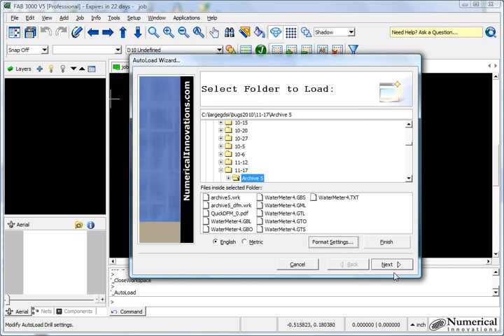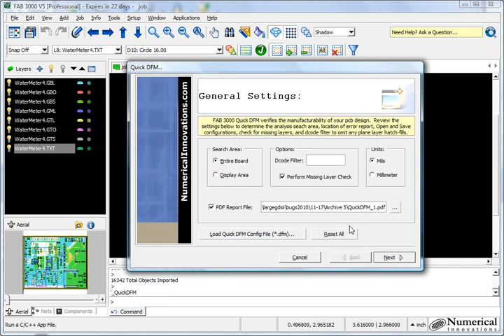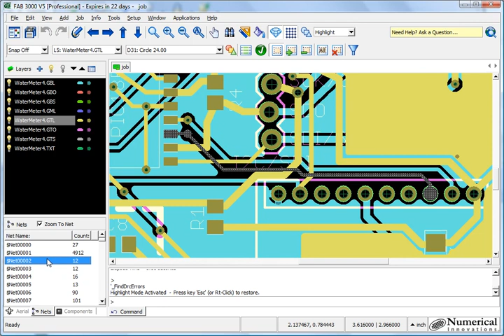AutoLoad and Run QuickDFM (No Sound)